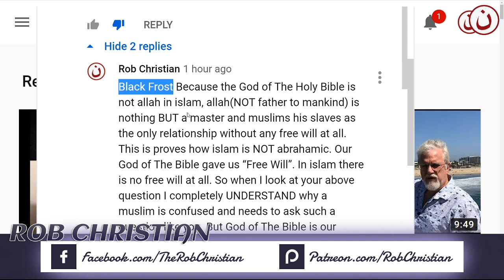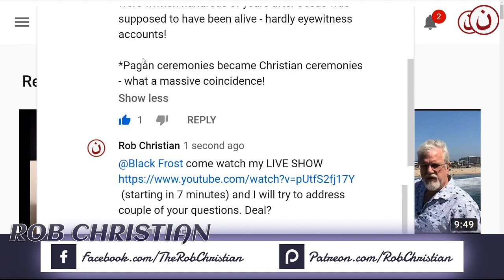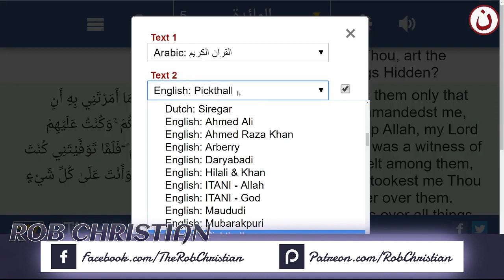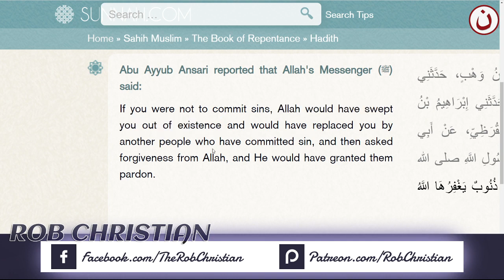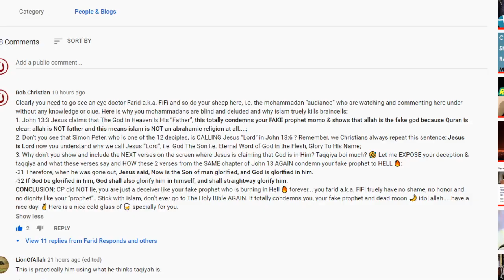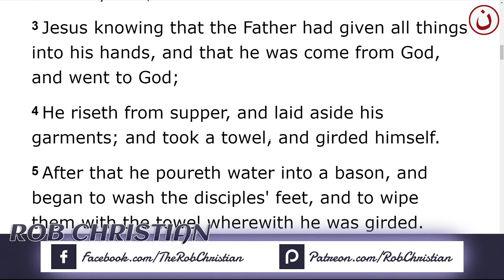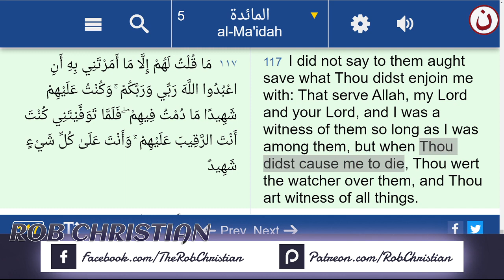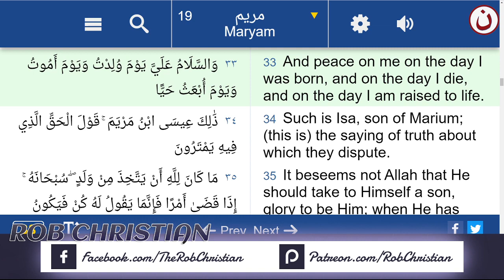Muslim Objections Against The Deity of Jesus Christ - Rob Christian Live